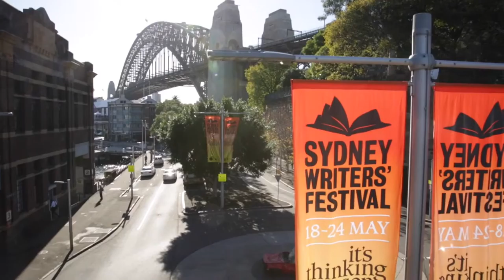Hugh Hamilton Showreel